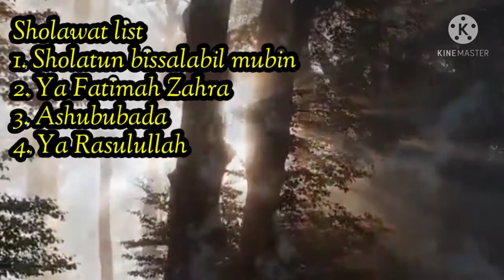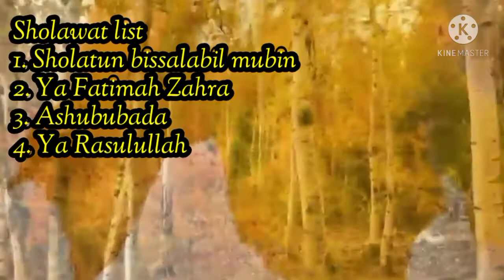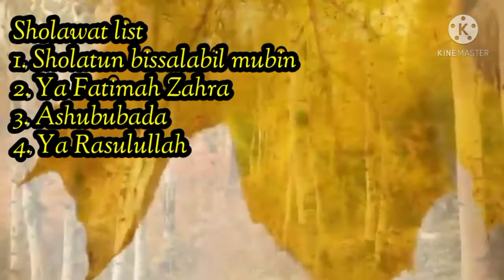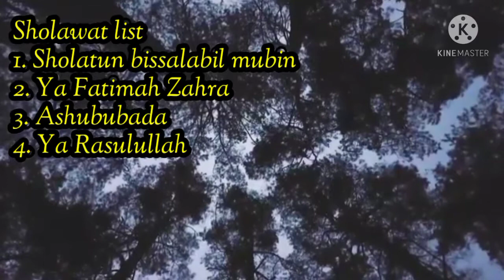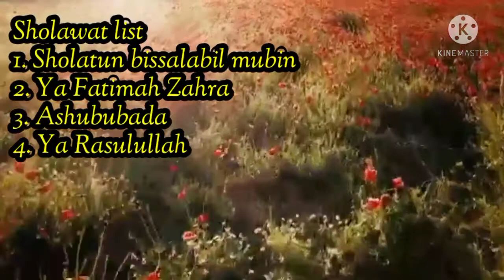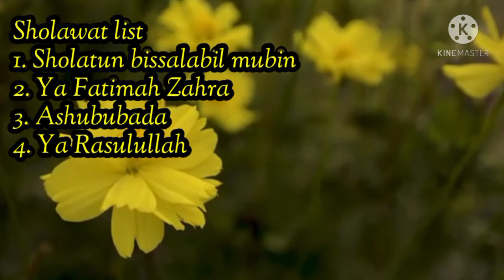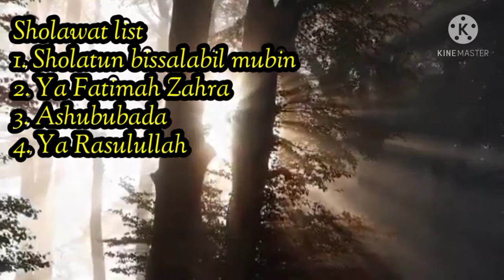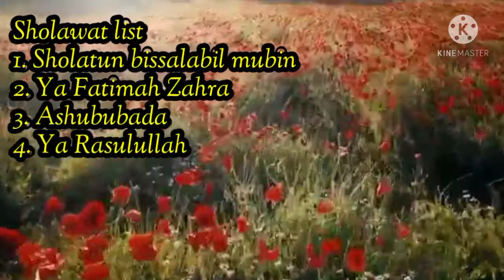sholawat Terbaru 2021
Doa-Doa hikmah berguna untuk kehidupan manusia Yang membahas tentang doa-doa, dzikir, amalan harian dan banyak lagi semoga bermanfaat untuk semua.

laguarab#laguarabpalingsedih#arabicsadsong#urdhusadsong#sabyangambus#najwafarouk#hindisadsong#aishwanahla#alwiassegaf#nancyajram#maherzein#gusasmi#ustadsomad#turkishsong#laguarabmenyentuhhati#trending01#laguarabterbaru#terbaru202#laguarabpalingenakdidengar#laguarabsedih#laguindiasedih#laguindia
Sholawat

Terima kasih